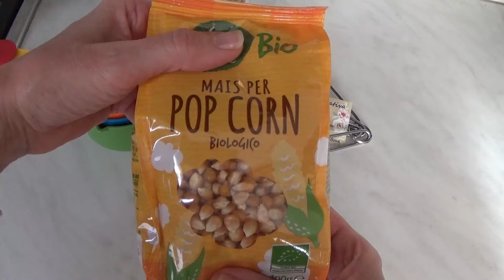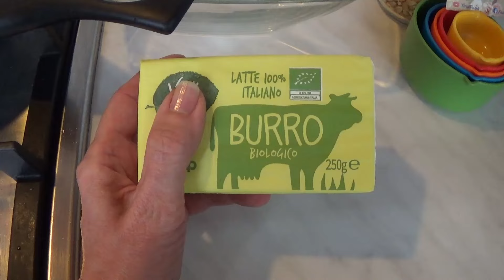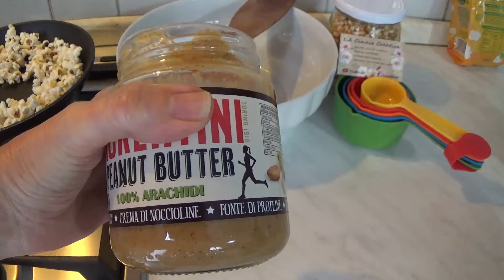Come fare i pop corn in 8 gusti diversi.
Dosi per caramello salato: 150gr acqua, 300gr zucchero, 20gr burro, mezzo cucchiaino di sale, un pizzico di bicarbonato.
Dosi per pop corn al cioccolato: 150gr cioccolato fondente, 50gr burro.